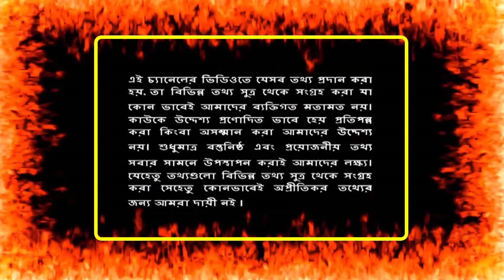বিদেশিদের জন্য দারুণ এক সুখবর দিল সৌদি আরব ! কি হতে যাচ্ছে সৌদি তে বিস্তারিত ভিডিওতে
বিদেশিদের জন্য দারুণ এক সুখবর দিল সৌদি আরব ! কি হতে যাচ্ছে সৌদি তে বিস্তারিত ভিডিওতে | সৌদি প্রবাসীদের দুঃখ কেউ বুঝে না ! সৌদি প্রবাসী ভাইদের দুঃখ সম্মন্ধে একি বললো আরেক পরবাসী | সৌদি প্রবাসী ভাইরা একটু শুনুন ! দেখুন সৌদিতে এসে কি হাল হয়েছে এই লোকের ! বিস্তারিত ভিডিওতে | মুসলমান হয়ে মুসলমানদের শিশুদের উপরে উত্তাচার ! আল্লাহ গজব পড়তে আর বেশিদিন লাগবে না | সৌদি আরব কোনো এতো চুপ ! মুসলমানদের এহেন অত্যাচার কি সৌদির বাদশার চোক পরে না ! হায় আল্লাহ! সৌদি আরবে একি শুরু হলো !রাতের আঁধারেই সৌদি সেনাপ্রধানসহ শীর্ষ সামরিক কর্মকর্তারা বরখাস্ত | সৌদি প্রবাসী ভাইদের জন্য বিশেষ সতর্ক বার্তা !সৌদি আরবে মহাবিপদের সম্মুখে !যুবরাজ বিন সালমান কি করছে |

সৌদি বাসীদের যেন কিনে রেখেছেন যুবরাজ বিন সালমান ! জানলে অবাক হবেন কেন সৌদিরা কেন রাজপথে নামেনা

সৌদি প্রবাসী ভাইদের জন্য আবারো সু খবর ! আকামার ফি আর দিতে হবে না ! সুযোগটি সীমিত সময়ের জন্য !

খালেদা জিয়ার সাথে ভয়ানক বেইমানি করল তার ডান হাত ফালু। কে এই ফালু কি তার পরিচয়?